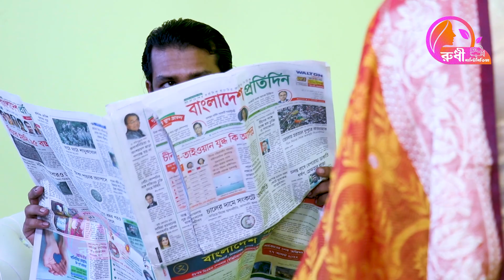স্যার টোয়েন্টি টোয়েন্টি ম্যাচ কি অফিসে শুরু হবে না আপনার বেডরুমে ! full | short films 2023